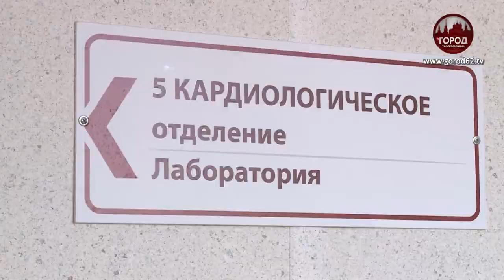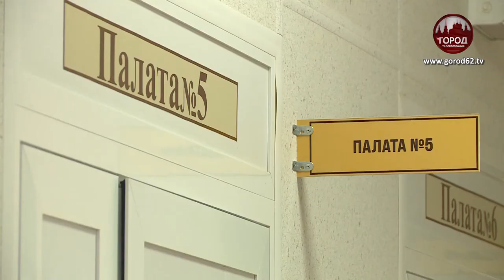ВСЕМИРНЫЙ ДЕНЬ СЕРДЦА